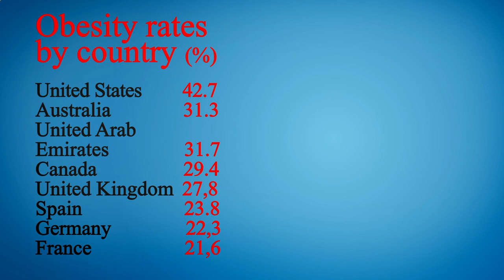Close to Me Restaurant Houston 77002 TX, Harris County, Texas